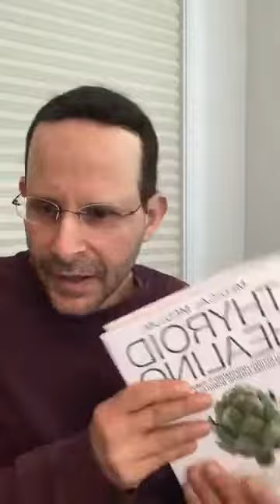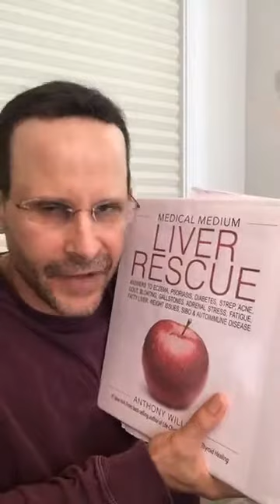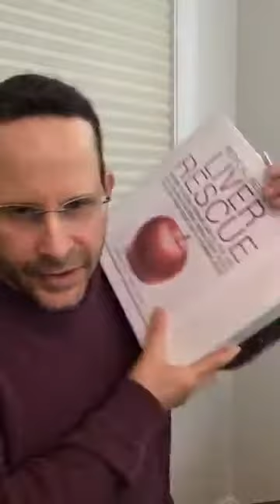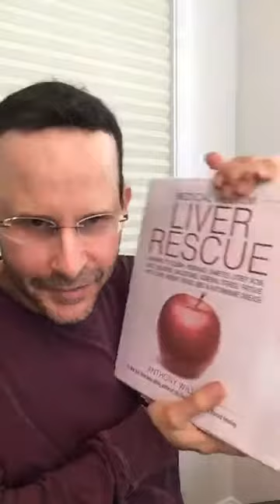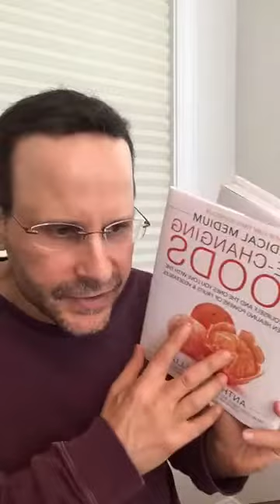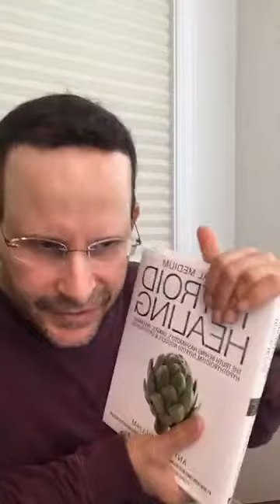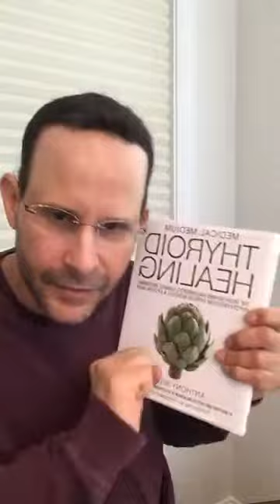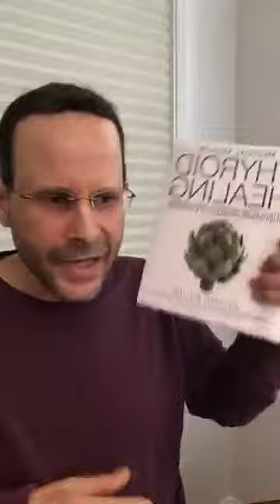Medical Medium Berry Challenge Check-In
New York Times best-selling author of Medical Medium, Life-Changing Foods, Thyroid Healing, and Liver Rescue was born with the unique ability to converse with Spirit of Compassion who provides him with extraordinarily accurate health information that’s often far ahead of its time.